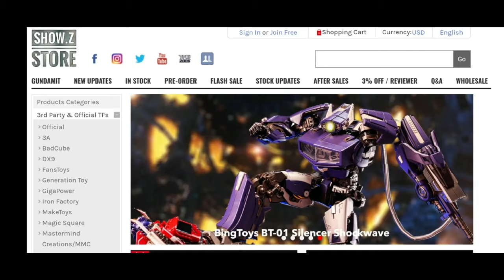Transformers KFC Toys E.A.V.I. Metal Phase P-9A+ Kingorilla Apeface Offwhite Version review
Headmaster Apeface Offwhite Version 2023 ，one of my favorite！

00:00-00:52 Opening and Robot mode
00:52-03:10 Robot mode to Jet mode
03:10-05:58 Jet mode to Gorilla mode
05:58-06:41  Gorilla mode